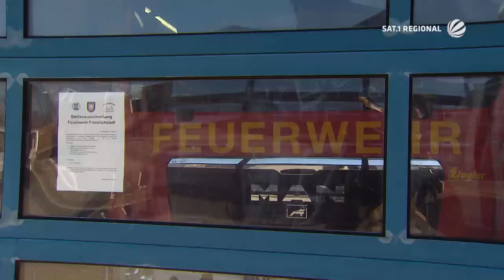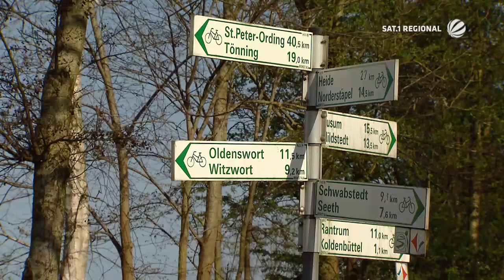Bürger in Friedrichstadt werden für Freiwillige Feuerwehr zwangsverpflichtet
Nach jahrelangem Streit innerhalb der Freiwilligen Feuerwehr in Friedrichstadt hat in den vergangenen Tagen knapp die Hälfte der Feuerwehrleute ihren Dienst quittiert. Die Stadt muss deshalb eine Pflichtfeuerwehr einberufen und folglich Bürger zwangsverpflichten. Denn laut Landesbrandschutzgesetz müssen eigentlich 53 Wehrleute in Friedrichstadt ihren Dienst leisten, über 20 Aktive fehlen derzeit zur Sollstärke. Morgen sollen schriftliche Verpflichtungserklärungen an zufällig ausgewählte Bürgerinnen und Bürger im Alter zwischen 18 und 50 Jahren zugestellt werden. Und das ist per Gesetz auch möglich. Klar, dass die Reaktionen da gemischt sind.
Bis die Friedrichstädter Feuerwehr wieder funktioniert, werden noch einige Wochen vergehen, denn viele der Zwangsverpflichteten müssen erst die sogenannte „Truppmannausbildung“ absolvieren. In der Zwischenzeit helfen die Nachbarwehren aus.